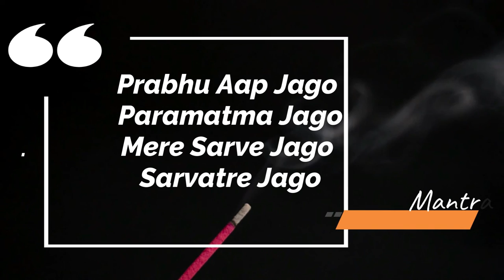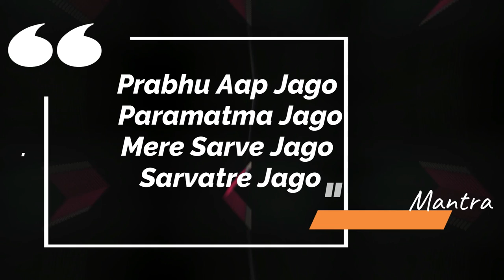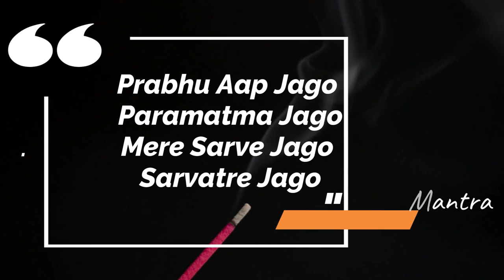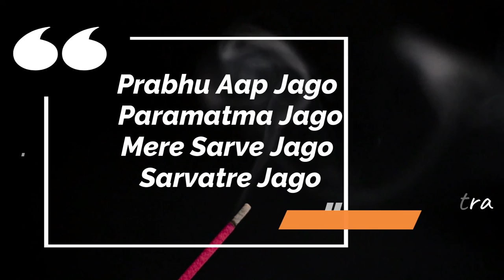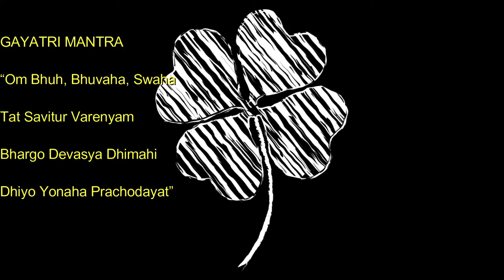Mantras 4 mantras | MENTAL | RELAXE | EM 5 MIN ORGANIZE SUA MENTE - [VEJA ESTE VÍDEO]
1. Sente-se em uma cadeira em um lugar silencioso, em que nada vai interrompê-lo durante o exercício. Descruze as pernas e encoste a planta dos pés no chão;
2. Preste atenção apenas à sua respiração. Inspire lentamente pelo nariz e note a temperatura do ar;
3. Expire também pelo nariz e note a temperatura do ar. Ficou mais quente, não?
4. Inspire e expire dez vezes e note como a sensação muda. Tente não pensar em outra coisa que não sua respiração;
5. Se sua mente começar a divagar, não se frustre. Tente apenas voltar o seu foco à respiração. Repare como focar seu pensamento na respiração afeta seus pensamentos;
6. Volte sua atenção ao movimento do seu peito, subindo e descendo conforme a respiração. Inspire e expire contando até cinco. Repita isso dez vezes e, depois, volte ao seu ritmo normal. Repare como sua respiração mudou: ela está mais lenta? Mais profunda? Respire mais cinco vezes e note como a sensação em seus pulmões e diferente;
7. Agora, volte sua atenção ao abdômen. Respire profundamente contando até cinco e sinta seu peito e sua barriga se mexendo. O que se mexe primeiro? Sua barriga se expande ou se contrai quando você respira? Repita dez vezes e note o que muda;
8. Volte à sua respiração normal e escute os sons da sala. Eles parecem mais altos? Note quantos sons diferentes você pode ouvir dentro e fora de seu corpo. Volte sua atenção para o seu corpo. Ele está mais tenso ou mais relaxado? Mais quente ou mais frio? Há algum ponto de tensão? Respire profundamente pelo nariz;
9. Respire lentamente pela boca. Note como isso muda a forma como seu peito e sua barriga se mexem. Inspire e expire profundamente por dez vezes, contando os segundos que você demora em cada etapa;
10. Volte a atenção para a sua boca, para o ar frio que entra por ela. Note depois como ele está mais quente quando sai. Volte ao seu padrão normal de respiração e veja que diferenças você sente. Você está mais relaxado ou mais tenso? Você está mais cansado ou mais desperto? Não julgue o que você sente. Apenas tome consciência;
11. Olhe lentamente para a sala, virando sua cabeça de um lado para outro. Levante-se devagar da cadeira e note como você se sente em pé, enquanto inspira e expira. Comece a andar lentamente e se esforce para continuar prestando atenção à respiração.

Ho'oponopono
Eu sinto muito
Me perdoe
Eu te amo
Sou grato

A tradução aproximada é:
“Em todos os três mundos, terrestre, astral e celestial, que possamos meditar sob o esplendor daquele sol divino que nos ilumina. Que toda a luz dourada acalente nosso entendimento e nos guie em nossa jornada para a morada sagrada”.